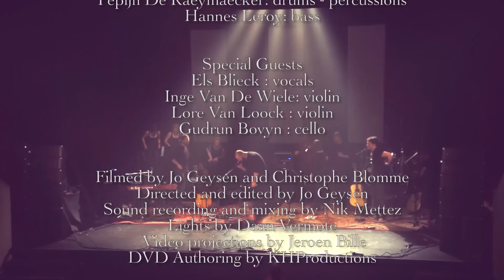Thurisaz - Live & Acoustic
The album/DVD 'Thurisaz - Live & Acoustic' was played and recorded by THURISAZ on March 1st, 2014 at FORUM WERVIK (Belgium). For more info and songs, please visit thurisaz.be or go to

Setlist:
1:02 Symbols
3:53 Interlude I
6:10 Years of Silence
11:38 Finality (Woods of Ypres Cover)
15:13 Never to Return
20:13 A Natural Disaster (Anathema Cover)
26:38 Inner Voices
29:38 Interlude II
30:50 Broken
37:48 Fading Dreams
43:17 My Kantele (Amorphis Cover)
50:32 Past Perfect

THURISAZ are:
Peter Theuwen - guitar, vocals
Mattias Theuwen - guitar, vocals
Pepijn De Raeymaecker - drums and percussion
Kobe Cannière - keyboards, vocals
Hannes Leroy - bass

Additional musicians:
Els Blieck - vocals
Lore Van Loock - violin
Inge Van De Wiele - Violin
Gudrun Bovyn - Cello

Technicians:
Nik Mettez - sound engineer
Daan Vermote - light engineer
Jeroen Bille - video projections
Jo Geysen - video editing